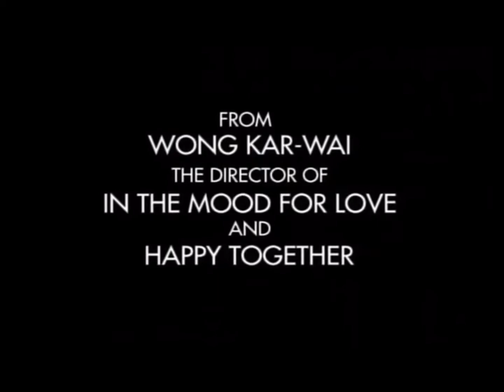Leslie Cheung interview receiving Best Actor award for Days of Being Wild (English subtitled)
Leslie Cheung interviewed by a TVB reporter after collecting his Best Actor Award for Days of Being Wild.

Days of Being Wild is a 1990 Hong Kong drama written and directed by Wong Kar Wai. The film also stars Maggie Cheung, Carina Lau, Jacky Cheung, Andy Lau and Tony Leung.